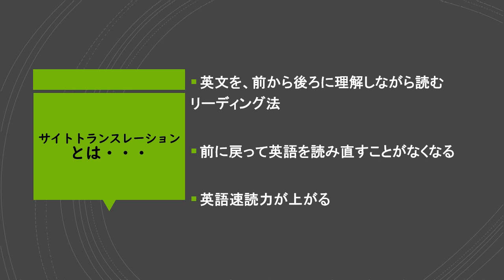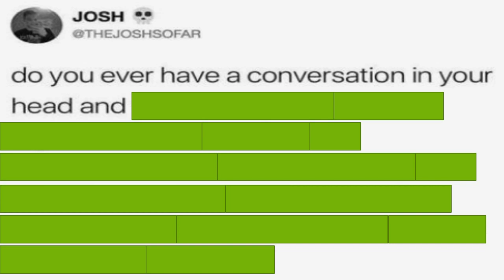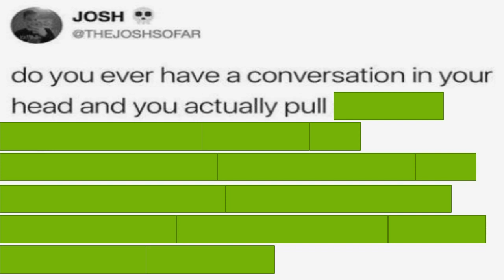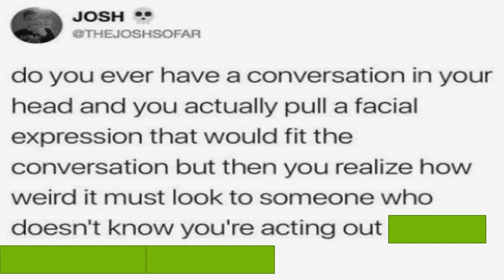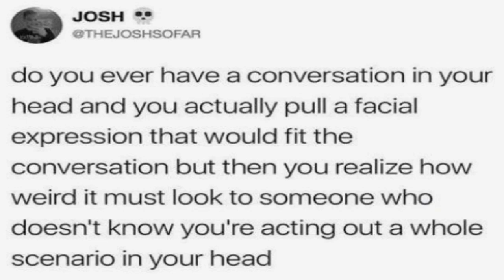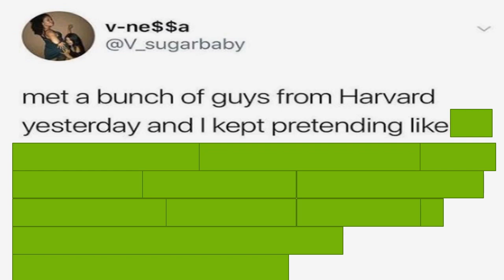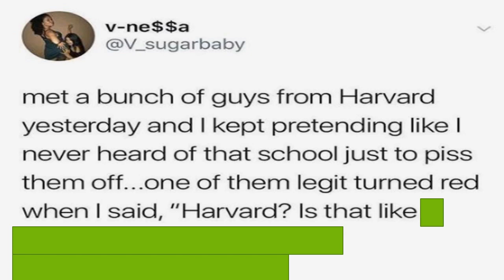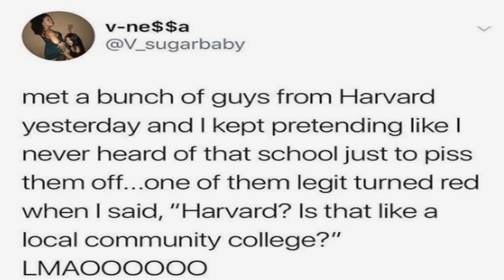【英文読解苦手な人必見】もう英文速読に困らない！前から後ろに英語を読むスラッシュリーディングトレーニング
１分間自分の話したいことを英語で録音して、さらに、力をつけるために自分でスピーチを英語で書き起こし、自分なりに修正したうえで録音音源とテキストをラインで提出していただきます。
Hello Gela Language Online講師の左半身です。
あなたは英語を読むときに、前から後ろに読めていますか？
「なんやったっけ？」って読み返してませんか？

今日はリアルに、前から後ろに英語を読んでいくサイトトランスレーションのコツを伝授します。

現役英会話講師ユニット「㊨半身・㊧半身」がお届けする英会話のレッスンです。天才でもない普通の日本人が、留学1年未満でTOEIC900点以上を達成した経験をもとに、楽しくてバリエーション豊か、飽きないレッスンをお届けしています。Twitter/Instagramの登録もお願いします！